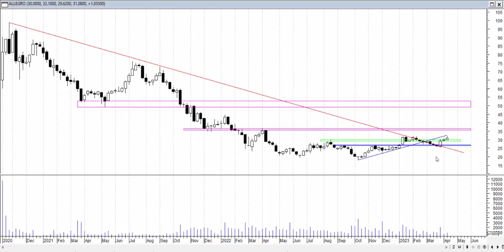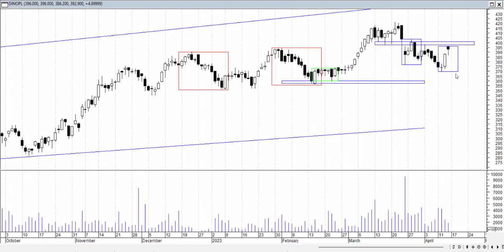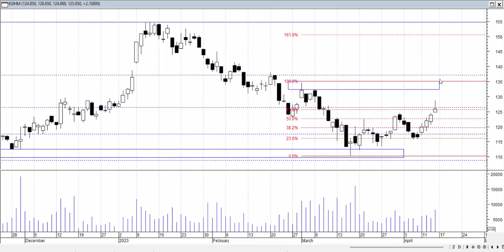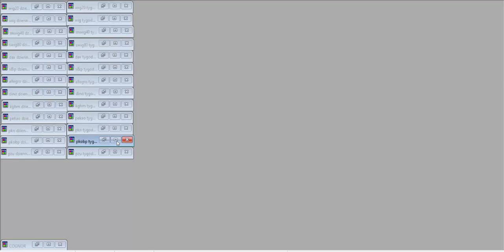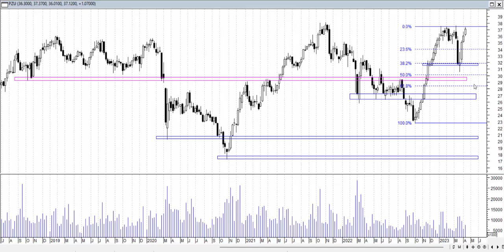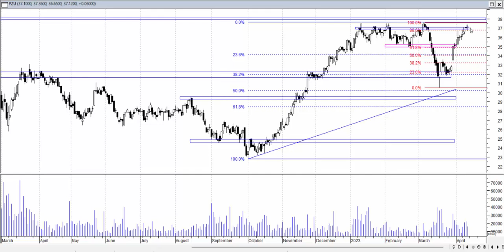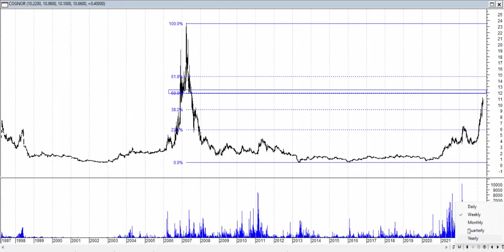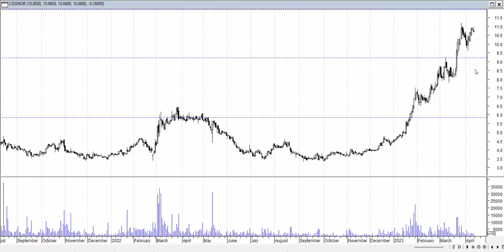Analiza weekendowa 10-14.04.2023 - spółki z indeksu WIG 20.